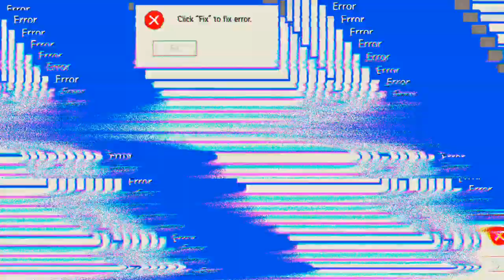bin mal wieder gestorben 'Days After'